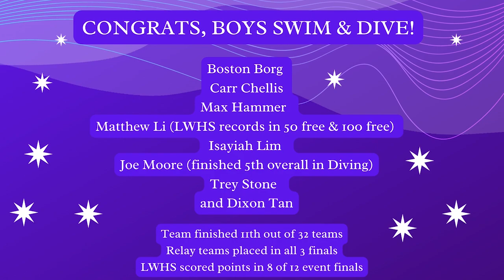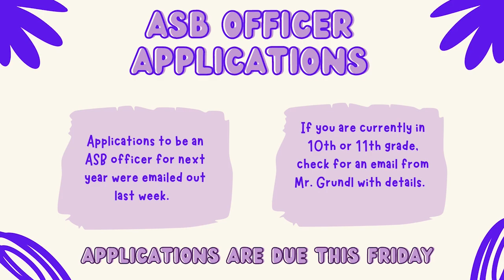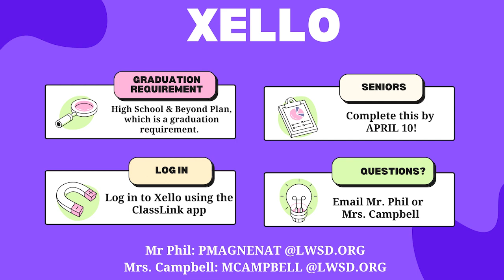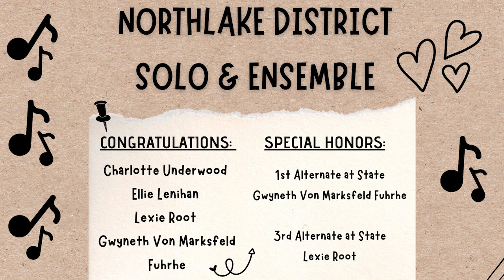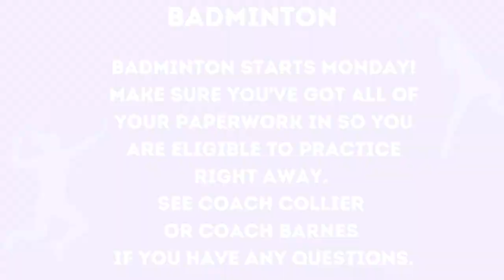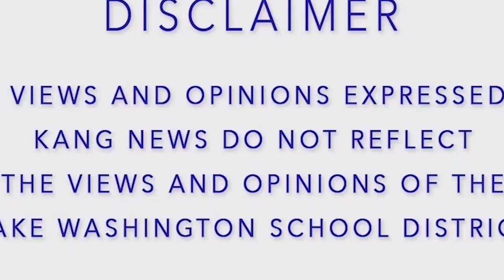KANG TV News - Wednesday, February 22, 2023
News Anchors:
Julia (Senior)
Noah (Junior)

Spring Sports Coach Interviews this week:
Chris Roa - Track and Field (with Julia)
Michael Adamik - Boys' Soccer (with Noah)

KANG TV Student Leaders:
News Director: Drew Fialho (Senior)
Assignment Manager: Julia (Senior)
Executive Producer: Brandon (Junior)
Technical Director: Colt (Junior)
Operations Manager: Noah (Junior)
KANG TV Advisor: Su Ring Vitue